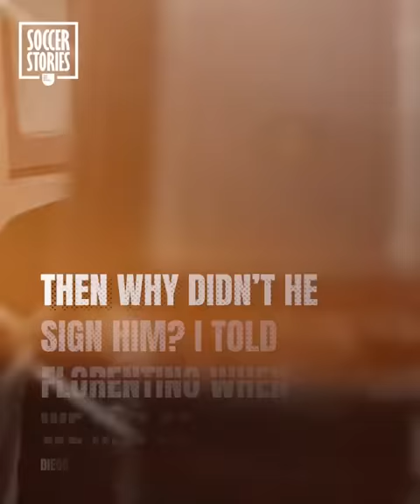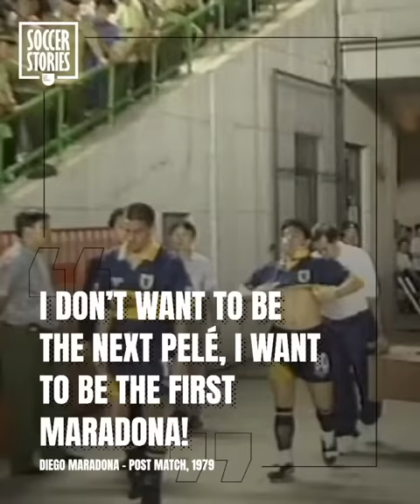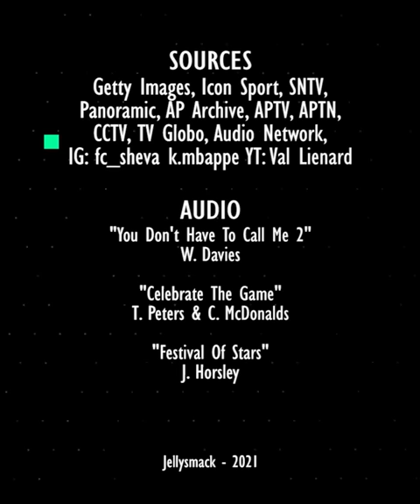What Maradona told Florentino Pérez about Mbappé in 2017 is simply incredible | Oh My Goal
A few years before dying, Diego Maradona had a final revelation in football and it was about Kylian Mbappé. Maradona shared his views on Mbappé with Real Madrid’s president Florentino Pérez, but his advice was not followed. Years later, Mbappé has proven Maradona’s predictions about him were right!